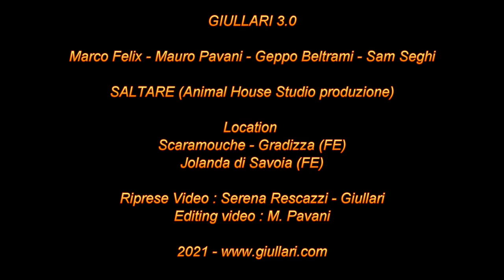Saltare Giullari Rock Band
Video ufficiale del brano "SALTARE"

Giullari Rock band sono :
Marco Felix - Voce e chitarre
Mauro Pavani - Basso
Giampietro Beltrami - Batteria
Samuele Seghi - Tastiere

Registrato dai Giullari rock band
presso lo studio Animal House di Ferrara nel 2020
Riprese video : Serena Rescazzi e Giullari